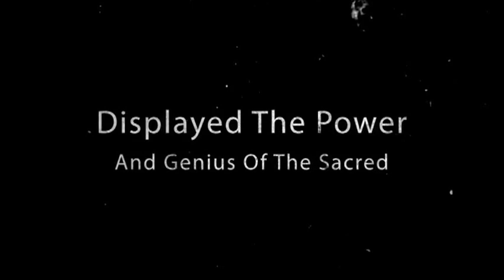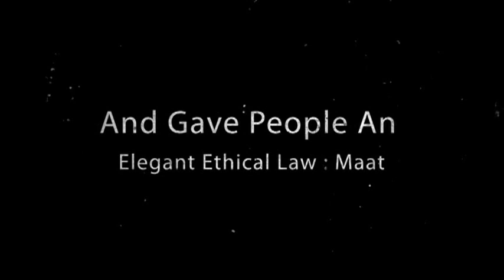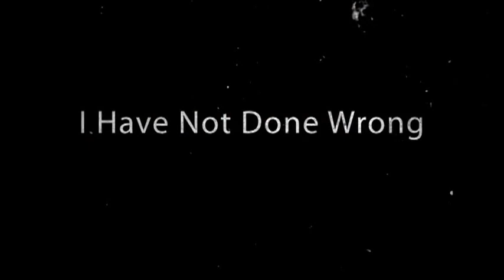Maat and the Feather of Truth | A Primer on the Ancient Egypt